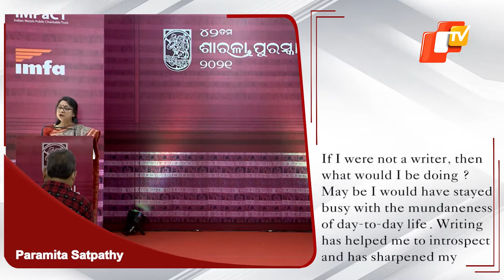42nd Sarala Puraskar: Writer Paramita Satpathy Receives Honour | OTV News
Renowned writer and storyteller Paramita Satpathy received the prestigious 42nd 'Sarala Puraskar' on Tuesday. Sarala Puraskar which is instituted by IMPaCT, the charitable wing of Indian Metals & Ferro Alloys Limited (IMFA), was presented to Paramita for her novel 'Abhipreta Kala'.